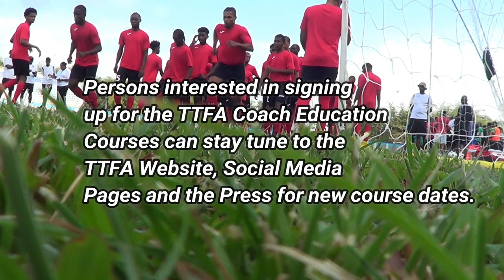TTFA Coach Education - We hear about the benefits from participants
As the TTFA embarks on its coach education campaign, we hear from some of the participants on how the courses will bring benefits. - TTFA Media TV